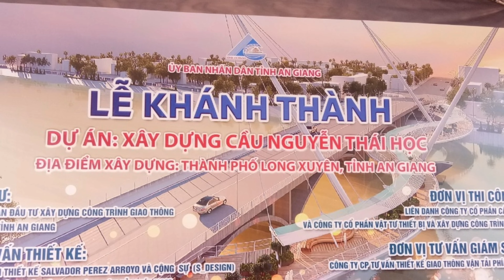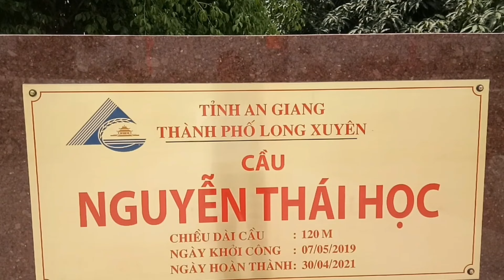Khánh thành cầu Nguyễn Thái Học tuyệt đẹp ngay trung tâm TP Long Xuyên AG T149 ll beautiful bridge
Chúc đại gia đình luôn vui Khỏe, hạnh phúc và thành công trong cuộc sống nha. Chân thành cảm ơn cả nhà đã luôn ủng hộ kênh TríKhoachannel trong suốt thời gian qua. Theo chân Cha của TríKhoachannel tham Quan cầu Nguyễn Thái Học nha cả nhà thân yêu Vlog 149. Chúc cả nhà xem video thư giãn vui vẻ nha. Xin chân thành cảm ơn cả nhà rất nhiều ạ.